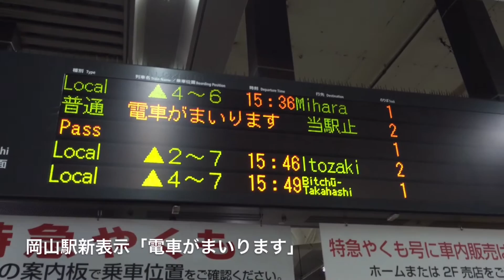岡山駅新表示「電車がまいります」